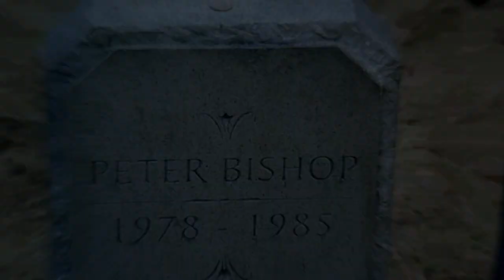Fringe PROMO - A Hurricane Thunderclap /unofficial/ - dedicated to Emma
So as I said: NEW FANDOM! :):) /spoilers up to 3x14/
This is for Emma, aka simplyxxamazing, truly an AMAZING person :) I just really love her super-excited comments and support and UUUH girl, this is for you! :)
There is an unintended glitch, but SV gave me so much trouble I was happy to even render it so... This is supposed to be some kind of a Fringe promo, to tell people: YOU HAVE TO WATCH IT, IT IS SPECTACULAR!
Fringe is in its 3rd season and now needs its fans more than anytime before. I really, really recommend it. SO please, go, tell your friends to turn on tv on friday nights, just WATCH! :) If you don't, and you DO like sci-fi and science and action, drama and a little bit of a romance, give it a chance :)

FRINGE airs every FRIDAY 9/8c on FOX.